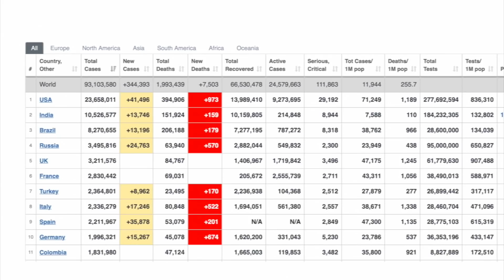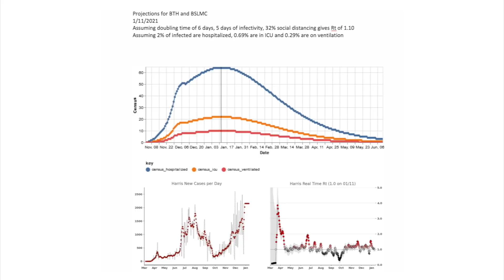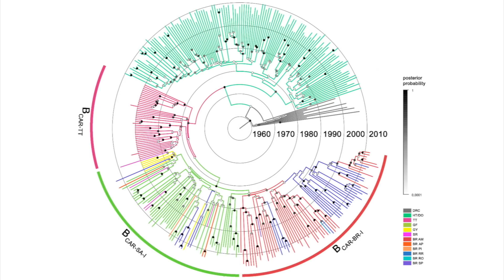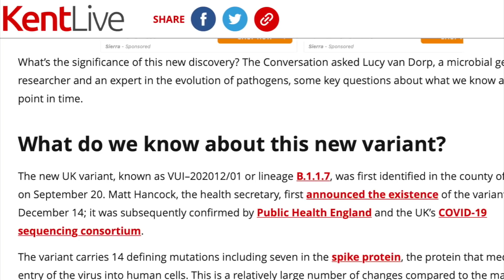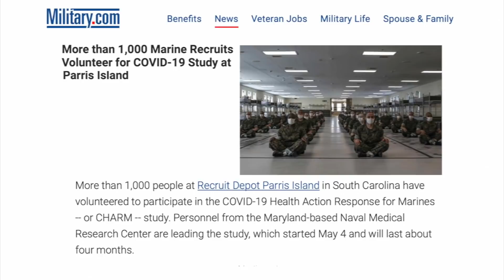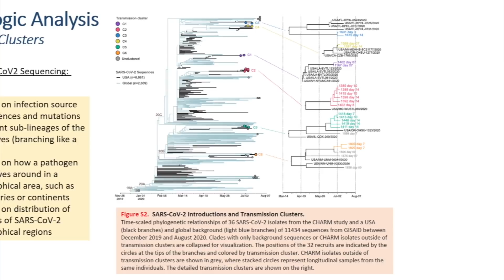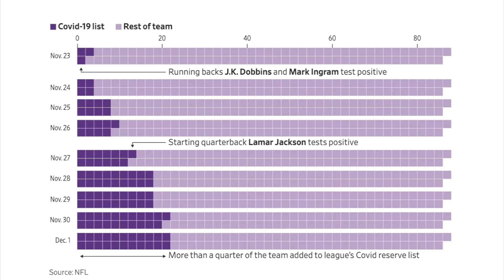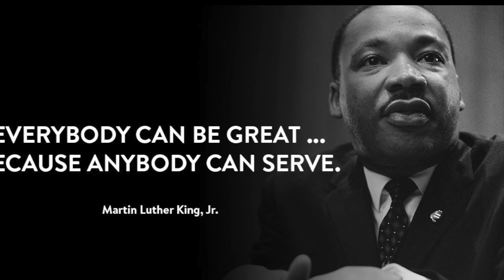Dr. Paul Klotman's Video Message - Week 43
Baylor College of Medicine's Dr. Paul Klotman goes through the latest numbers and talk about the virus variants that are emerging.